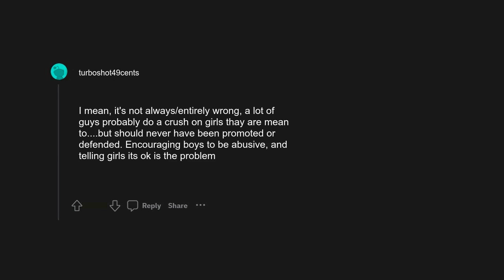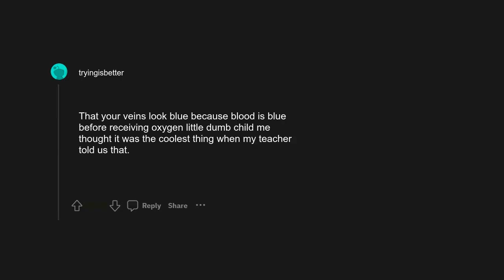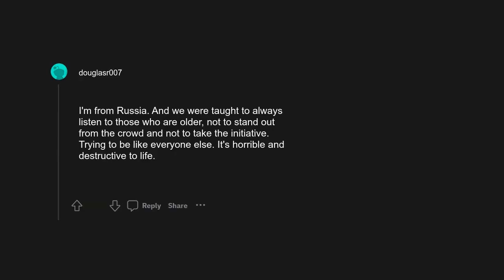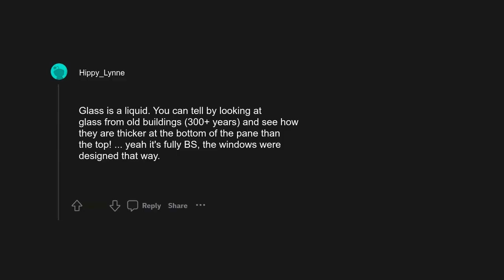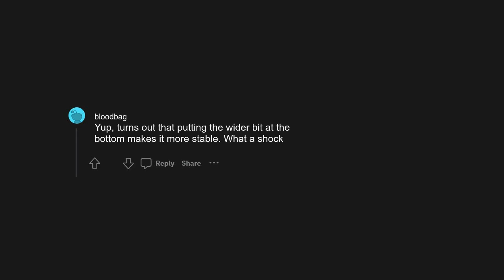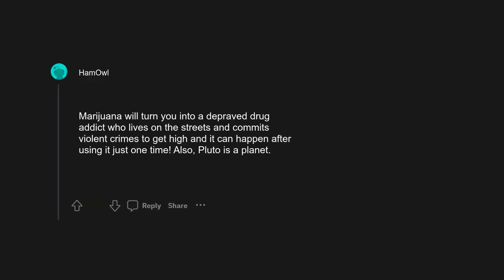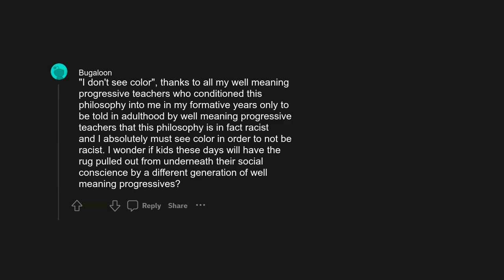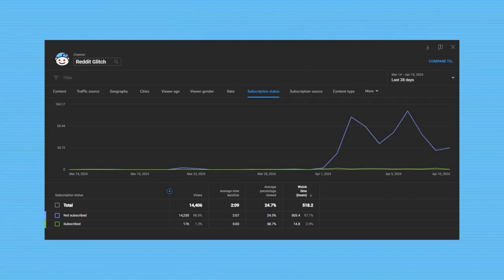r/AskReddit: What's one thing people were taught in school back in the days that is totally wrong...